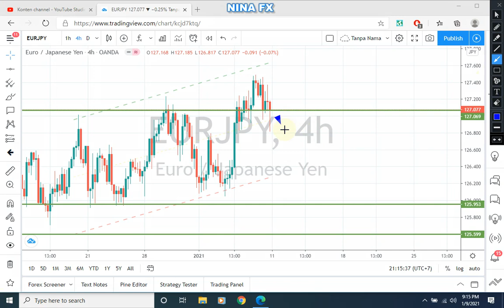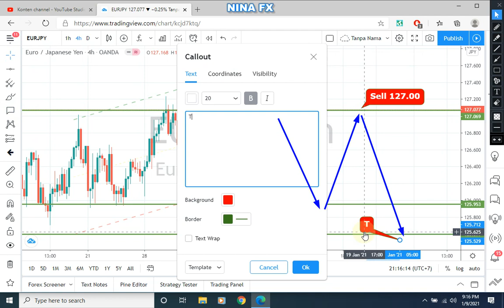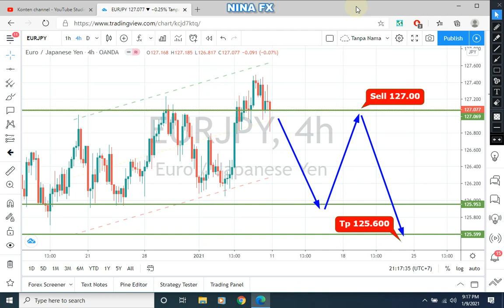EURJPY Technical Analysis for the week of January 11-15, 2021 by Nina Fx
Euro Dollar fs Japanese Yen technical analysis for weekly.